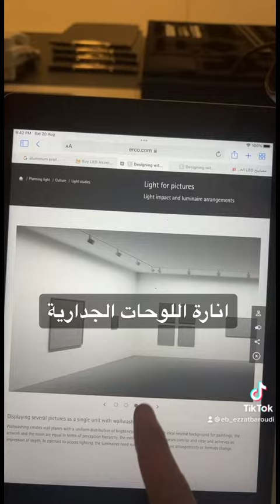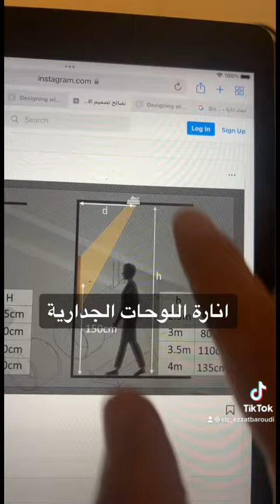انارة اللوحات الجدارية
اشهر طريقتين لانارة اللوحات هي طريقة السبوت لايت او الوال واشر هذه بعض اهم الارشادات للحصول على نتيجة مناسبة